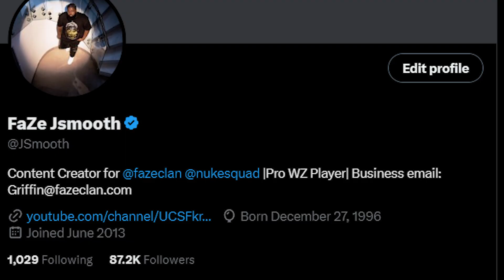*New* Top 5 Meta Loadouts to use in Warzone 3!